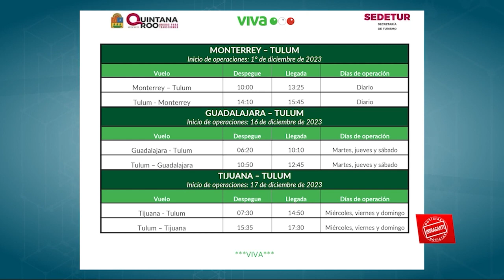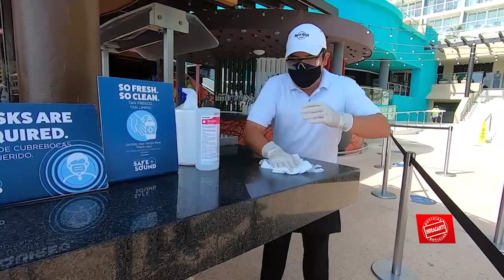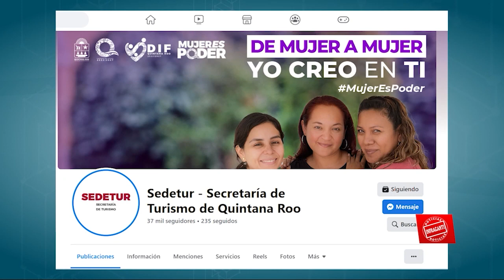Conoce las tendencias turísticas para el fin de año en Quintana Roo, Bernardo Cueto nos comparte